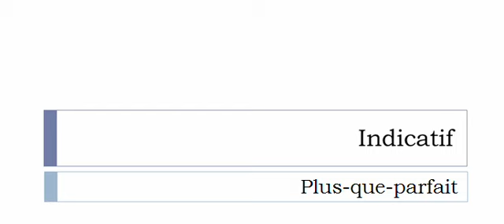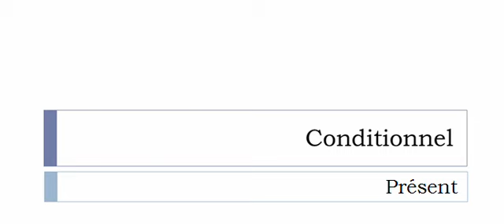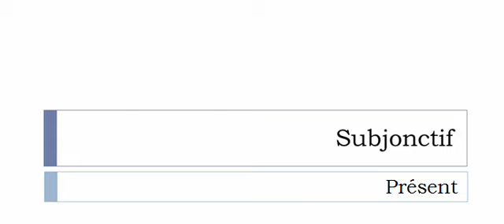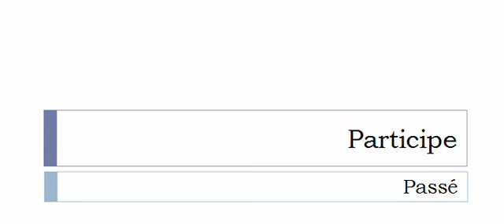Conjugaison française = Toutes les formes